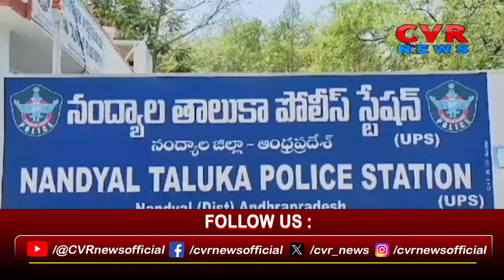గజ దొంగలను పట్టుకున్న పోలీసులు | Nandyal Police Catch Thieves | CVR News